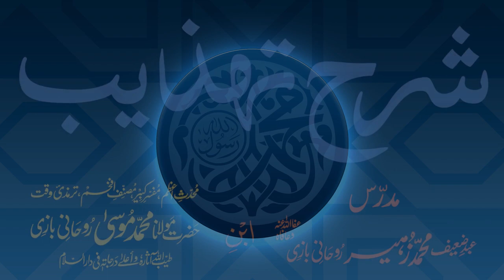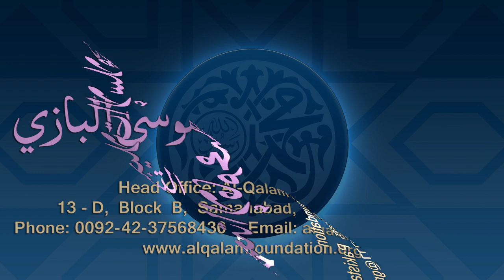Sharh-e-Tahzeeb Dars - 026 - Page - 005 - Maulana Muhammad Zuhair Ruhani Bazi - 27/11/2017